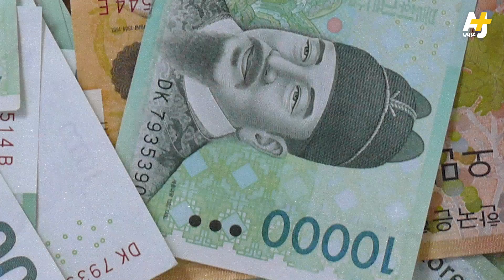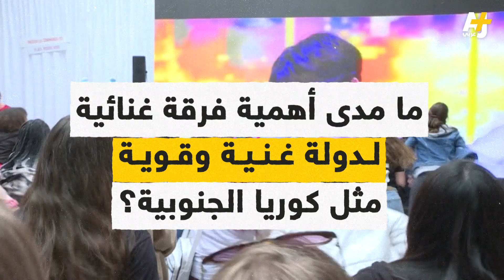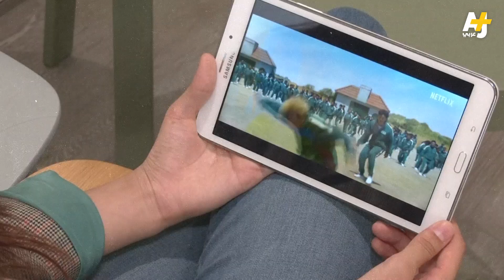الموجة الكورية الجنوبية تجتاح العالم.. السر في كلمة "هاليو"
بعد سنوات من التخطيط والدعم الحكومي ونشاط الشركات الخاصة، الثقافة الشعبية الكورية الجنوبية تغزو العالم بالأفلام والمسلسلات والأغاني وغيرها، وأعداد المقبلين على هذه الثقافة في ازدياد.